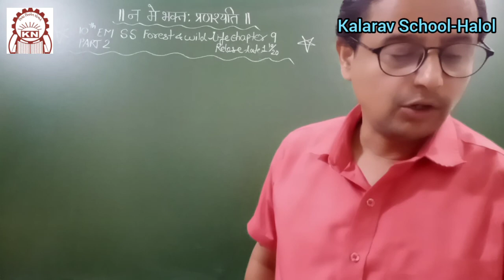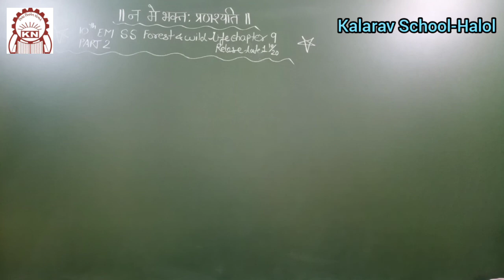Std 10th EM SS Ch-9(L-) Forest & wildlife